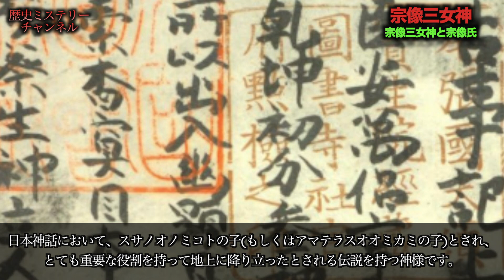【日本神話】宗像三女神 宗像三女神と宗像氏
【超大作】日本の神話「古事記」が面白い〜第１話〜日本の成り立ちを知っていますか？
出雲王朝の謎について　なぜヤマト王権に先行した王朝は日本の盟主になれなかったのか？

歴史ミステリーチャンネルおすすめ動画
【衝撃】いったい誰が？何の目的で？ 目的がわからない、謎に包まれたシベリアの孤島にある 1300年前の遺跡「ポル=バジン 」
出雲大社の始まりと巨大神殿の歴史・由来【神話〜天照大御神と大国主大神の国譲り】